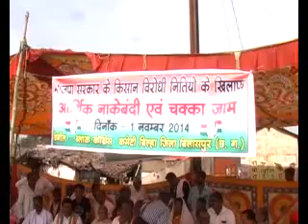Congress Party Gherao Nakebandi Bilaspur